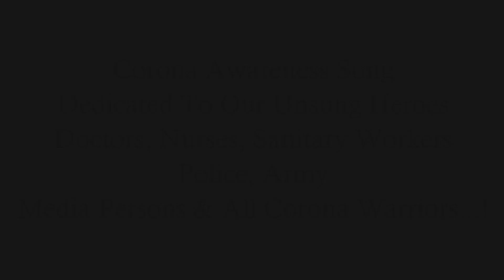Corona Jeetenge Hum Video Song | India Waale Hai Fighter 2020 | Ram Manohar | ft.Karan Ashu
Hey Guys This is Our new song CORONA JEETENGE HUM Hope you guys like it and do post your suggestions in comment box below.

RAM MANOHAR & MUZIK BAR STUDIO PRESENTS RECREATED VERSION OF SUHANA SAFAR Singer, Lyrics & Composition RAM MANOHAR MISHRA, Music KARAN SINGH & ASHUMAN TAMTA
 in association with Muzik Bar Studio

thanks.

ORIGINAL SONG CREDITS :

Movie : Madhumati
Music Director: Salil Chowdhary
Singers: Mukesh
Director: Bimal Roy
Label : saregama (on behalf of Saregama); Saregama Publishing, LatinAutor, The Royalty Network (Publishing), BMI - Broadcast Music Inc., UMPG Publishing, and 6 music rights societies

RECRETED VERSION CREDITS :

SINGER - RAM MANOHAR MISHRA
LYRICS - RAM MANOHAR MISHRA
MUSIC - KARAN SINGH & ASHUMAN TAMTA
Programming & Arrangements - Karan Singh
EDITING - KARAN-ASHU
COLORIST - KARAN SINGH
MIXING & MASTERING - KARAN SINGH
Audio Label :- Muzik Bar Studio

Hyperlapse Video & Other Videos, Photos taken form Multiple Youtube Channels, Google Images, etc..

new motivational song
new song
new song
new song
muskurayega india
stay home
ghar ne baitho raho india
lockdown
lockdown 2
Corono Awairness song
Jaaga hai inida jeetega india song
Jeetega India
New salman khan corona song
New hindi song
corona jeetenge hum